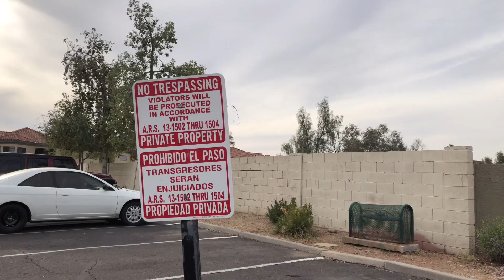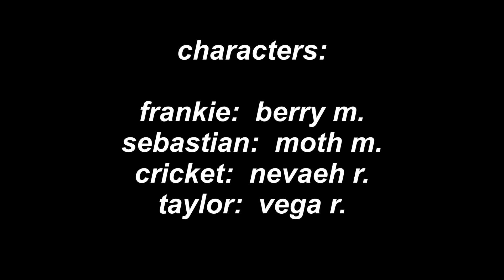2021 Tempe Union Film Contest - Corona del Sol - "Surprise Visitor"